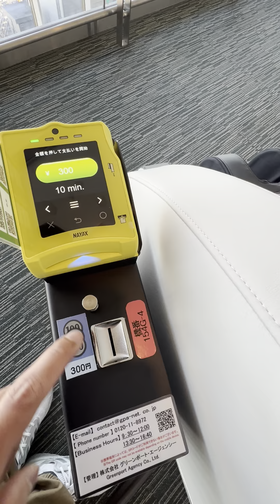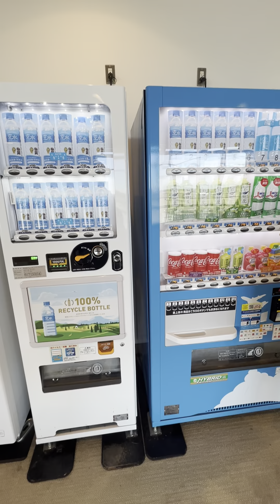Libreng massage sa airport ng japan basta maghulog ka lang ng 300 yen!😅🇯🇵